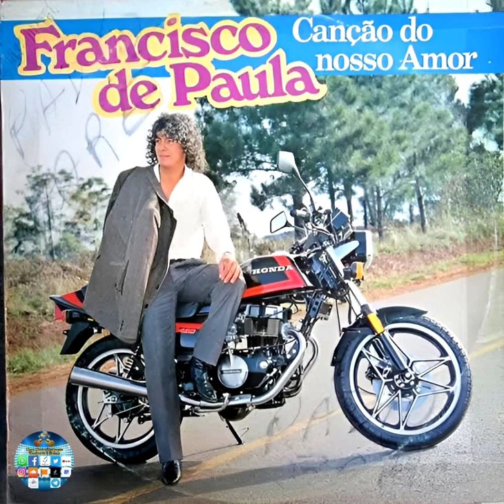Francisco De Paula;(Amando Silenciosamente)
-Compositores:Maciel/Rody Ney.
-Sendo Divulgado Por Nossa Música Divulgações Divulgando O Sucesso